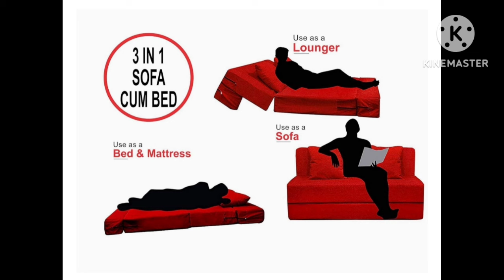Foldable Sofa Cum Bed/ folding sofa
ye sofa cum bed foldable furniture hai
asha krta hue ki aapko ye product pasnd aayega